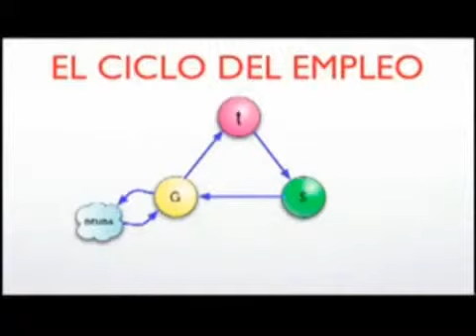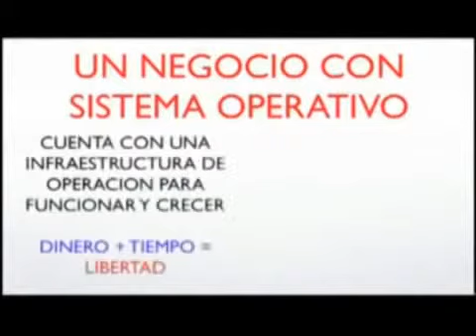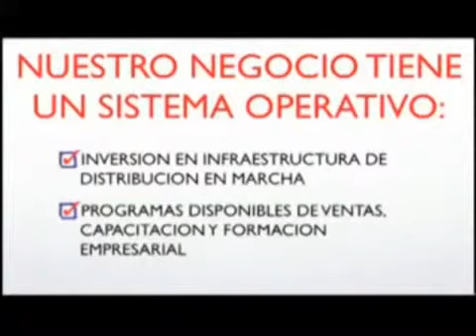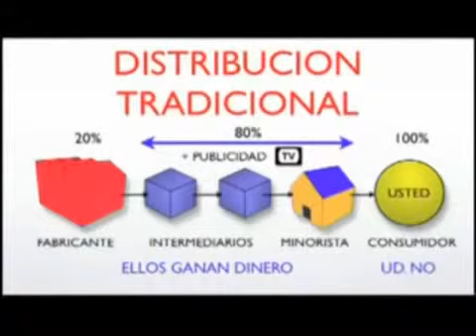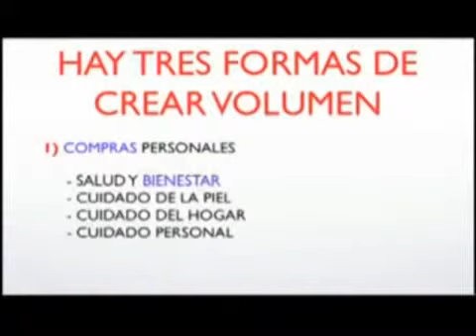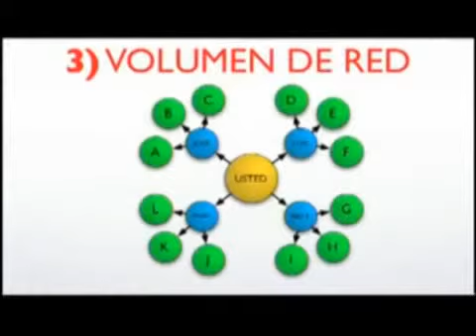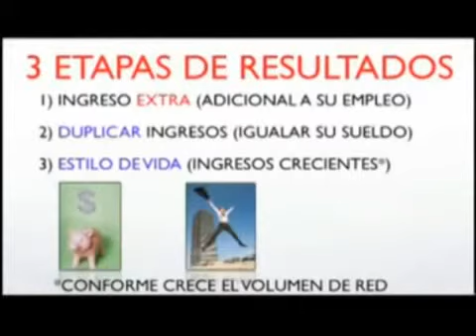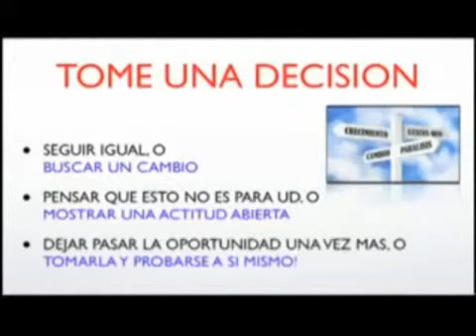Zrii - Plan de Negocio y Marketing [Ejecutivo Independiente]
Zrinergia Sistema de Negocios ¡¡¡